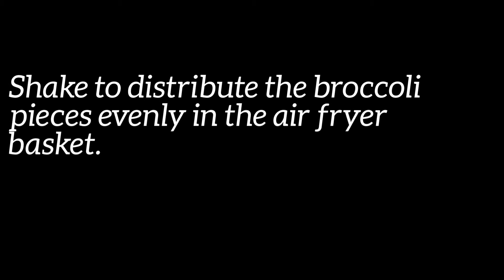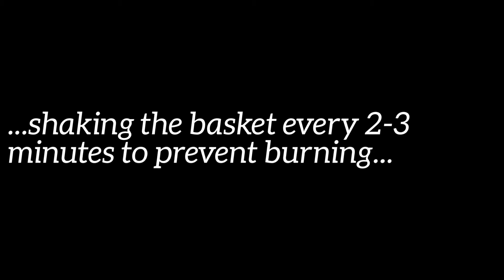Air Fryer Broccoli | How to Roast Broccoli in the Air Fryer | Watch Learn Eat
Did you know you can roast broccoli in the air fryer in just 10 minutes?  It's super easy and delicious!

This recipe requires 12-16 oz. broccoli florets, 1 1/2 tablespoons olive oil, 1/4 teaspoon salt and 1/8 teaspoon black pepper.